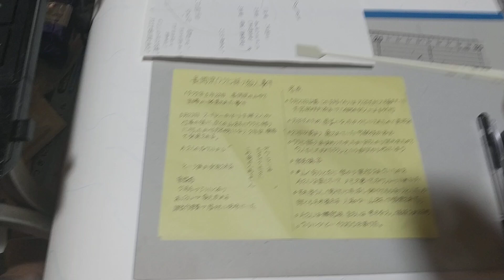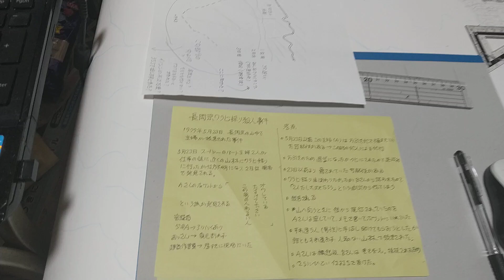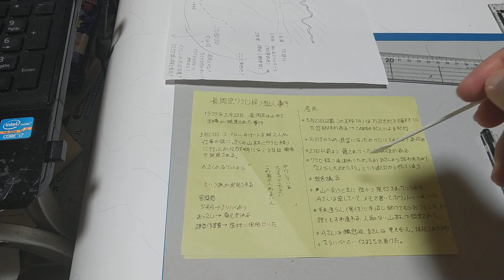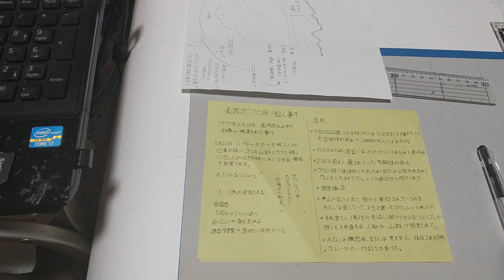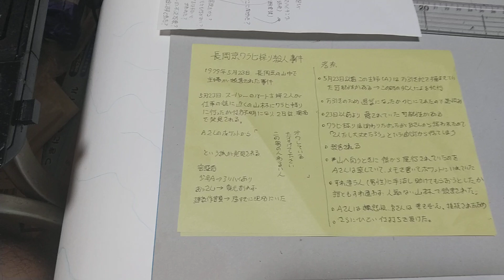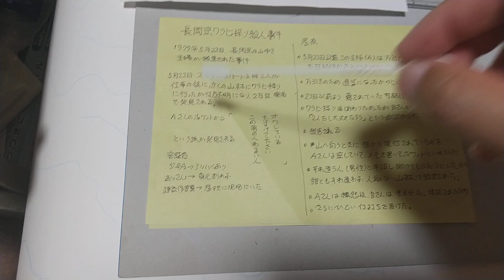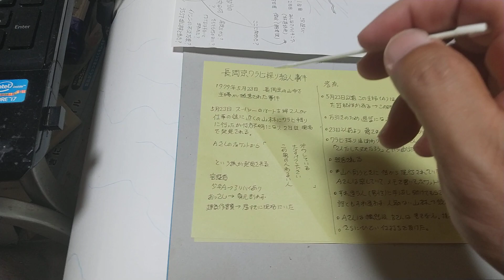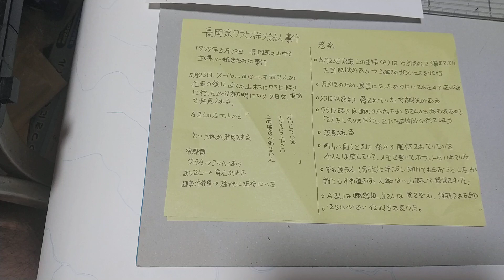京都府長岡京市ワラビ採り殺人事件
未解決になった理由は、万引き犯の怨恨の線を誰も指摘しなかったからだろうと思う。